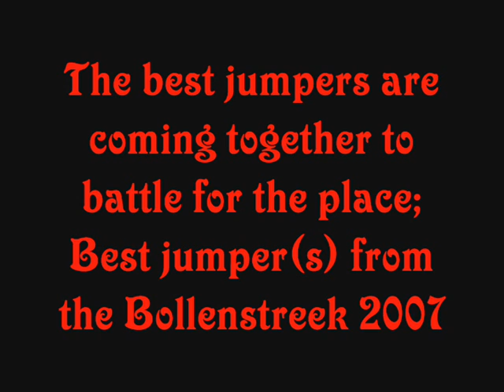Bollenstreek Kampioenschappen Jump